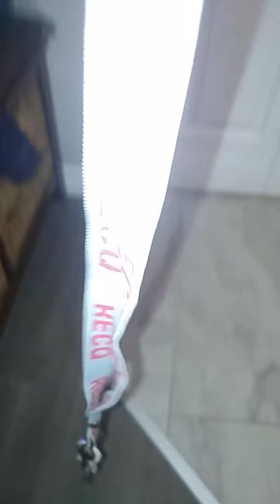Ca la été une gosse experience 😎